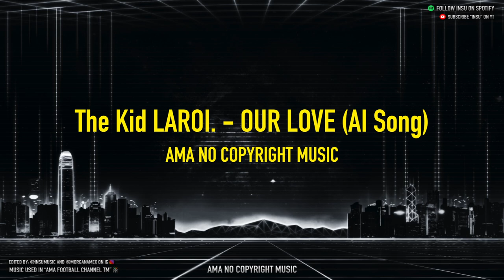The Kid LAROI. - OUR LOVE (AI Song) (HQ) [NoCopyrightMusic]